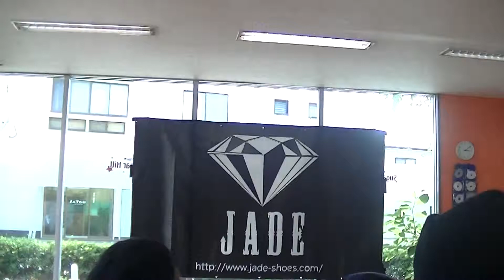JADECUP2014熊本予選 「Chelsea Rock」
JADECUP2014熊本予選　5/25
「Chelsea Rock」(きょろ・カナ)